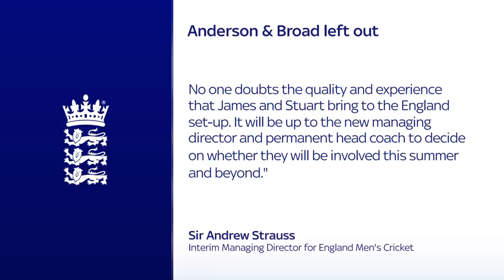Is it the end of Stuart Broad and James Anderson's England careers? 💭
James Anderson and Stuart Broad have both been left out of England's 16-man squad to face the West Indies next month, and Sky Sports' James Cole breaks down why the pair have been included amongst the omissions.